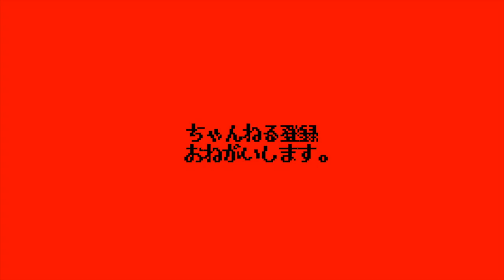【二郎全店制覇】みそ二郎で最後の１店舗締めくくる【ラーメン二郎京成大久保店】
遂に！！！！！！！
ラーメン二郎全店制覇達成！！！！！！！
㊗️おめでとう俺！！！！㊗️

感動のみそをご覧下さい。